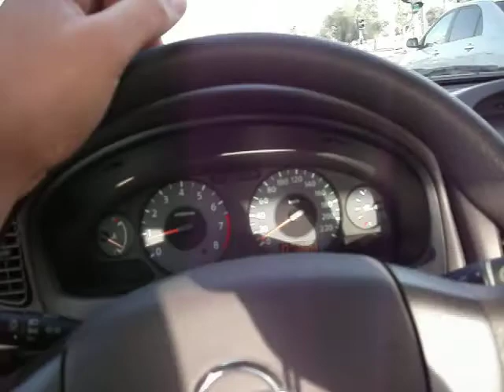Driving in AL AIN